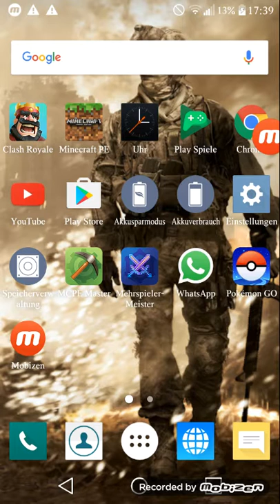Lets play clash Royale